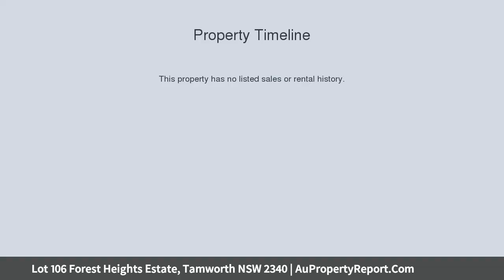Lot 106 Forest Heights Estate, Tamworth NSW 2340 | AuPropertyReport.Com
Lot 106 Forest Heights Estate, Tamworth NSW 2340
Property Type: residential land
Forest Heights - A Way Of Life